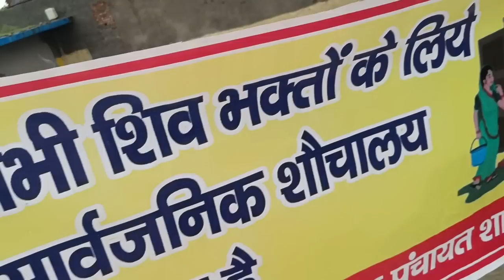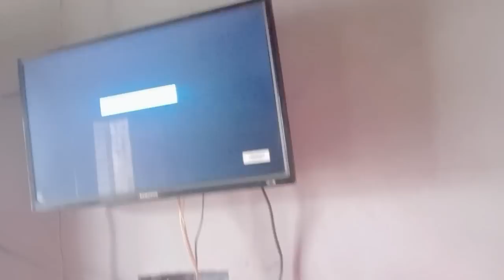Bhai Ne Ki Kabutar 🕊️ Ki Help – Do Din Se Dish Kharab 🤗 Ho Gye Bor